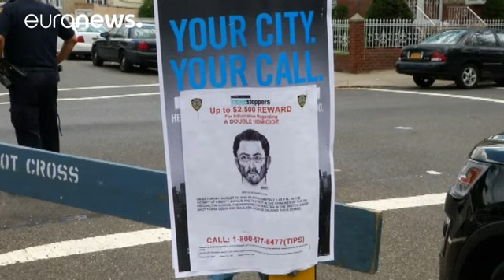Νέα Υόρκη: Στα χέρια της αστυνομίας ύποπτος για τη δολοφονία του ιμάμη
Οι αρχές της Νέας Υόρκης απήγγειλαν κατηγορίες σε έναν άνδρα από το Μπρούκλιν, για τη δολοφονία  του ιμάμη του Κουίνς και του βοηθού του το περασμένο Σάββατο στη Νέα Υόρκη.

Πρόκειται για τον 35χρονο, Λατινοαμερικανικής καταγωγής Όσκαρ Μορέλ, σε βάρος του οποίου απαγγέλθηκαν επίσης κατηγορίες για οπλοκατοχή.

Ο Μορέλ συνελήφθη αρχικά με την κατηγορία ότι εγκατέλειψε το σημείο ενός τροχαίου ατυχήματος την ίδια ημέρα που έγινε ο φόνος.

Ο 55χρονος ιμάμης Μολάνα Ακόντζι και ο 64χρονος βοηθός του Τ…